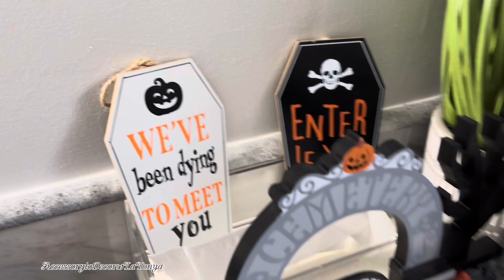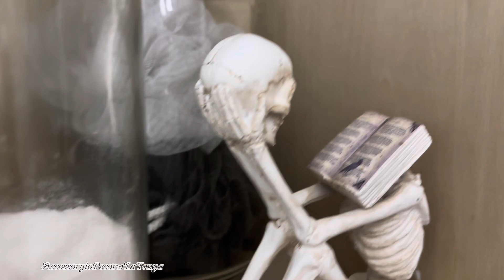Halloween Decor Tour 2024 part 2! 💀🖤👻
I’m so glad you’re here! In this video, you will see my Halloween court tour part2!  I’m so excited to share this with you! I am really happy with the way everything turned out! If you haven’t yet decorated for Halloween hopefully you’ll get some Inspo, ideas and motivation for your home decor. if you have already decorated  or maybe you don’t decorate for Halloween but you just enjoy watching others decor . Whatever the reason you clicked on the video,  I hope you will get some enjoyment and entertainment from watching. So light a candle, grab a cozy throw, a spooky beverage, a spooky snack , sit back ,relax and enjoy!